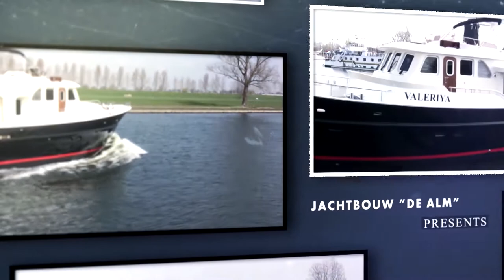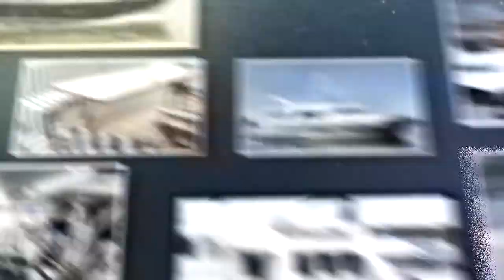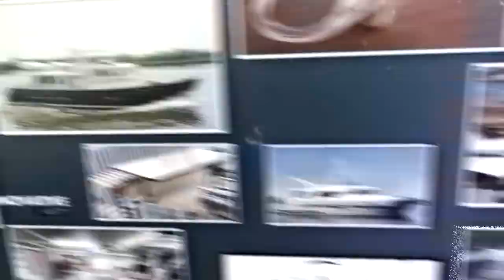Promotie Jachtbouw " De Alm"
Introductie Jachtbouw " De Alm"